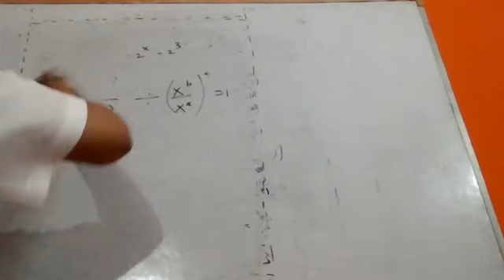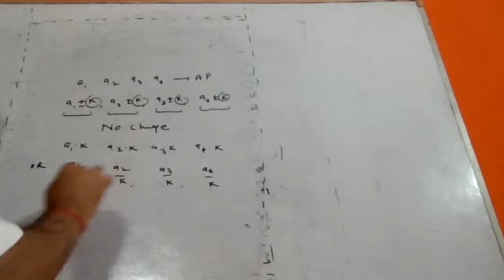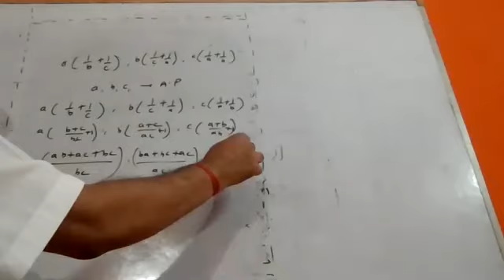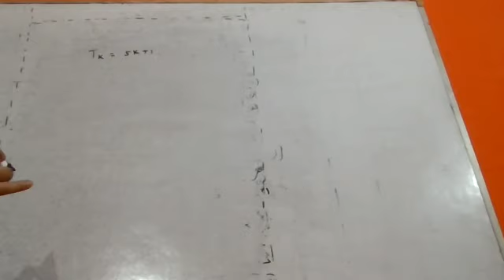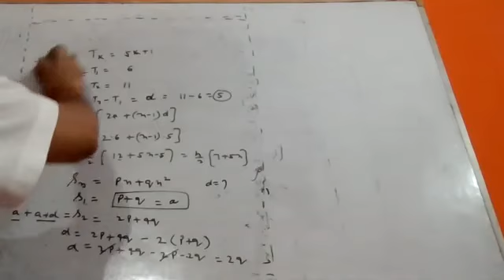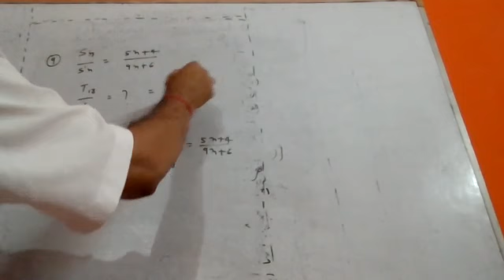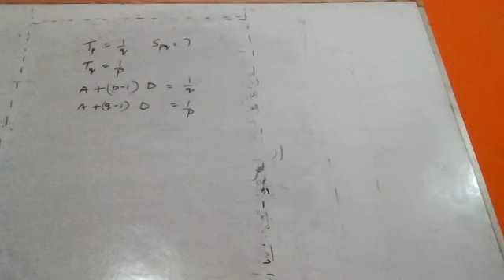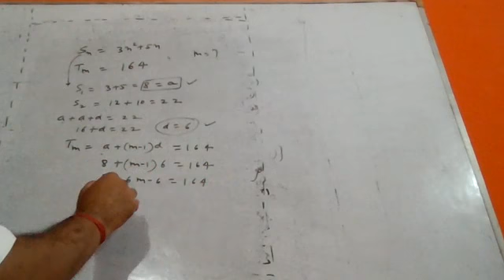Maths_Ch9_Sequence and Series_6oct